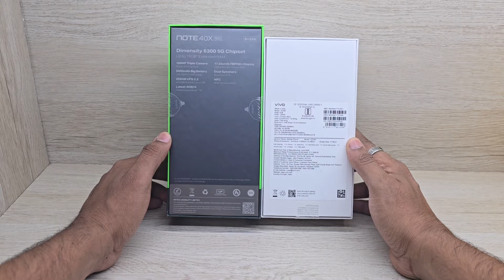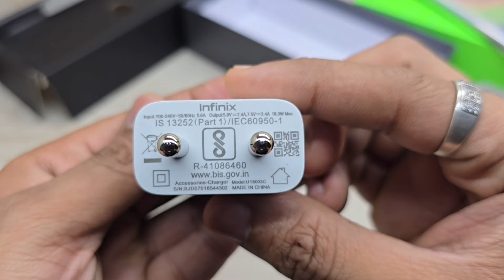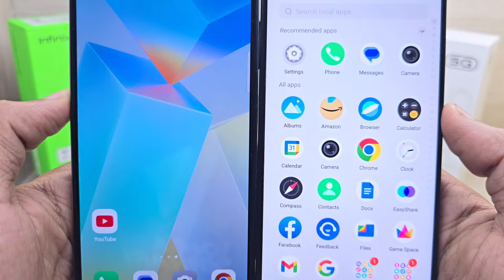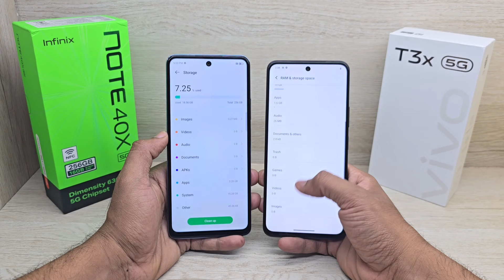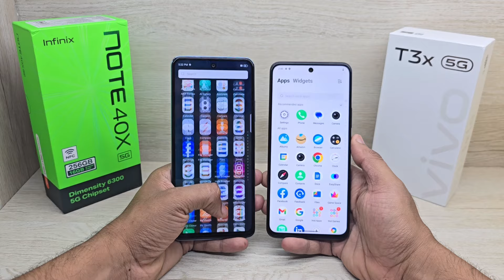Infinix Note 40x 5G vs Vivo T3x 5G - Which Should You Buy ?